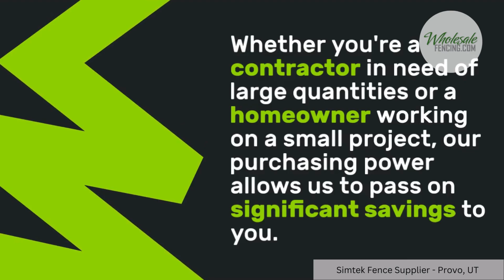Simtek Fence Supplier Provo, UT | Wholesale Vinyl Fencing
Wholesale Vinyl Fencing
Provo, UT

Welcome to Wholesale Vinyl Fencing, your premier supplier of Simtek fencing in Provo, UT. Our mission is to provide top-quality Simtek fence products that blend the beauty of stone with the durability of vinyl. Simtek fencing is known for its remarkable resemblance to natural stone, making it a stylish and robust choice for enhancing your outdoor space.

As a trusted supplier, we are committed to offering a wide variety of Simtek fencing options to cater to your specific needs. Whether you're looking for privacy, security, or an aesthetically pleasing barrier, our Simtek fencing solutions are designed to meet those needs. If you're in Provo, UT, and in search of a Simtek fence supplier, look no further.

other supplies we offer:
Vinyl Fence
Chain Link Fence
Iron Fence
Avimore Fence
Simtek Fence

GBP Category:
Fence supply store, Service establishment

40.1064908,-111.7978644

Simtek fence gate manual locks and latches in UT
Simtek fence gate opener remote control options in Provo